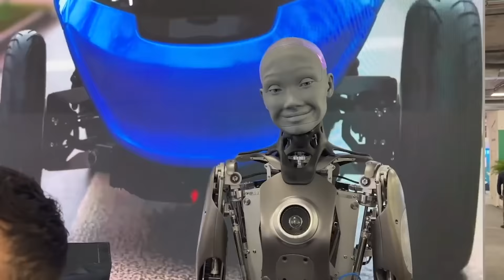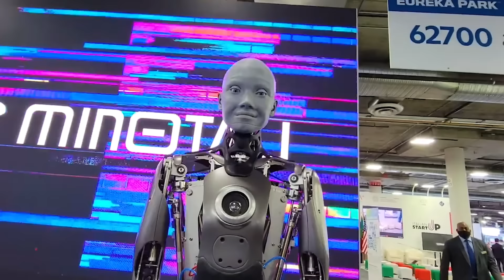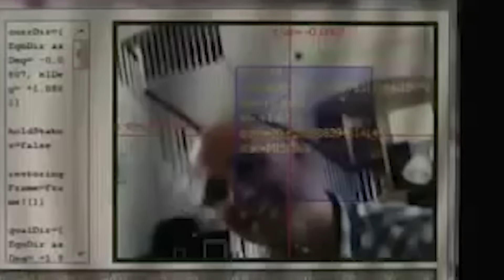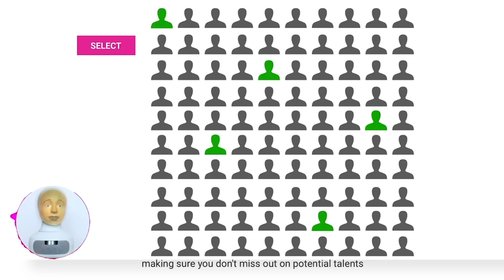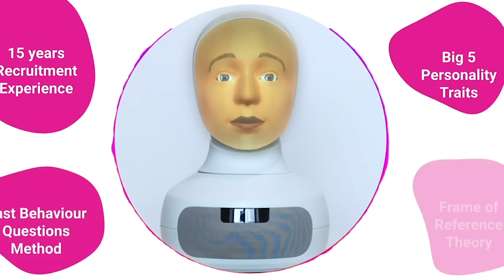NEW Interview With FEMALE Humanoid Robot | SHOCKING MOMENTS (Part 2)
All Interviews With FEMALE Humanoid Robots | SHOCKING MOMENTS

Looking at Humanoid Robots is so very intriguing! Then to think about having an actual face-to-face conversation with them? That’s just super crazy! Let’s take a look at some of these super-shocking moments caught on camera!